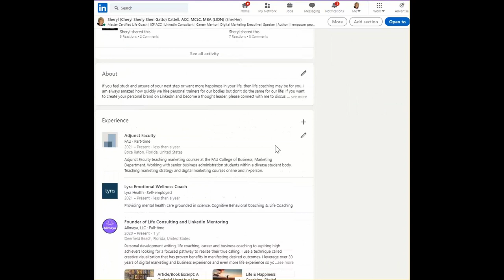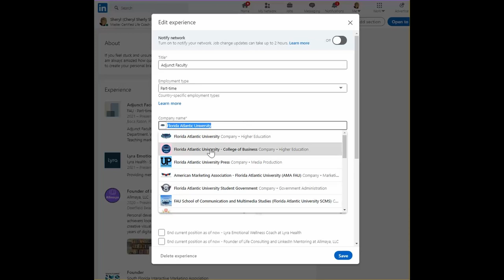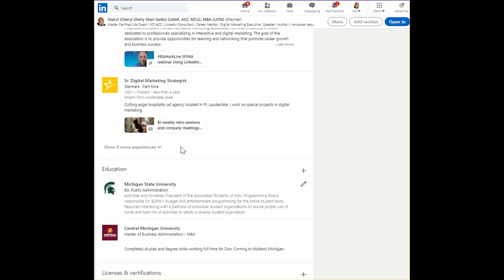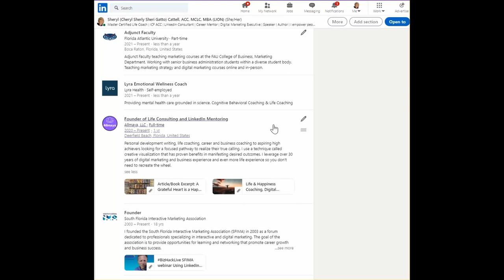LinkedIn Minute - Experience Section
When looking for work, providing a service, or selling a product, people want to see what past experience you have in that field. LinkedIn has an entire section for you to share your experience but are you using it to its full potential?

In this week's LinkedIn Minute, Sheryl Cattell will teach you how to add on to your Experience Section along with optimizing what you already have.

Since founded in 2017 by Dan Grech, BizHack has been giving small businesses the tools to grow. Through a combination of content, coaching, and community, BizHack trains entrepreneurs in the award-winning Lead Building System™ and Thought Leadership Pyramid™, proven processes to find customers online. BizHack has trained thousands of businesses from across Miami-Dade County and around the world, including five different continents.